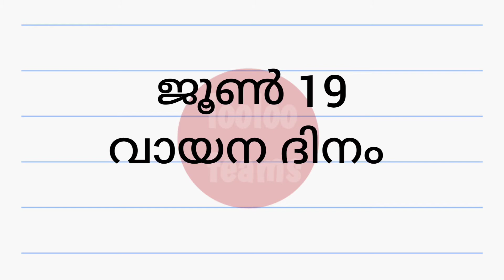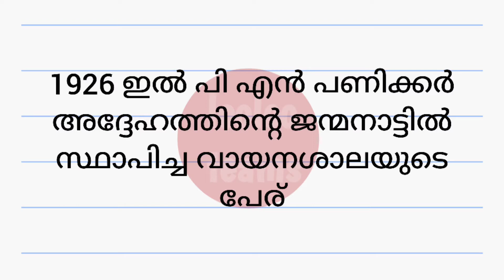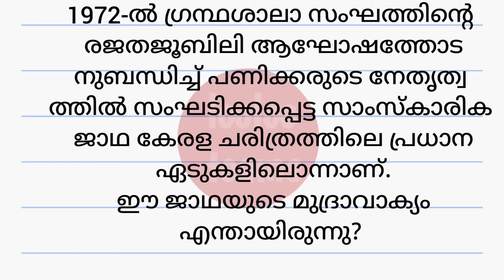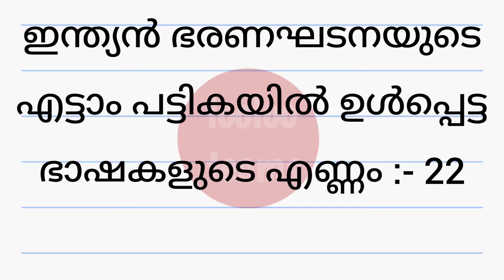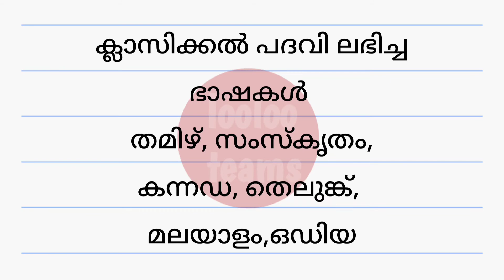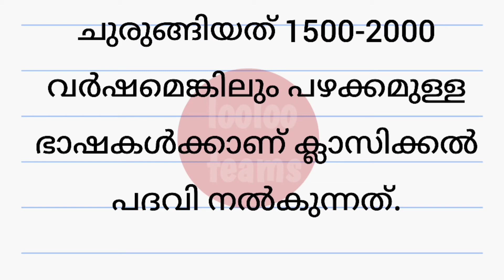Vayana Dina Quiz | വായന ദിന ക്വിസ് 2022 | Reading Day quiz Malayalam 2022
Vayana_ Dina _quiz
വായന_ ദിന _ക്വിസ് _2022
Reading Day quiz Malayalam 2022